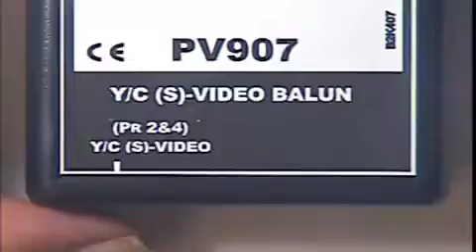ETS PV907 S-VIDEO BALUN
ETS PV907 S-VIDEO BALUN by svideo.com